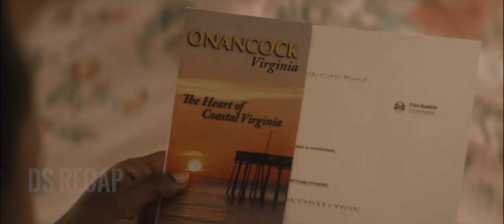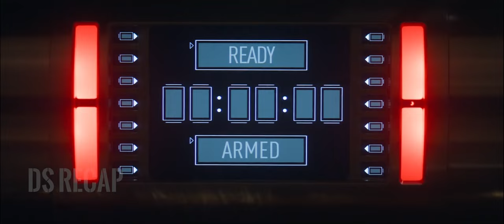New York's biggest screw-up accidentally mistaken to be the world's deadliest assassin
The Man From Toronto tells the story of the world's deadliest assassin and New York's biggest screw-up, Teddy, who are mistaken for one another at an Airbnb rental and find themselves forced into teaming up as they try to evade a group of assassins out to kill them.

Let's watch our movie recap video. Let us know what movies you want us to recap.